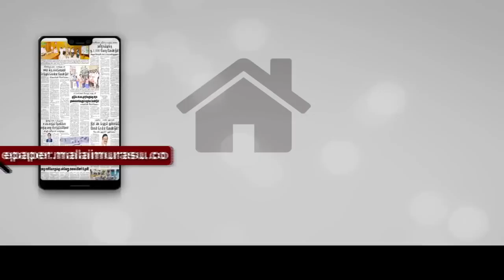தல அஜித் பற்றி தெரியாத சுவாரசியங்கள் | Bioscope Bayilvan Thala Ajith Birthday Special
Bioscope Bayilvan   Thala Ajith Birthday Special   Bayilvan Ranganathan